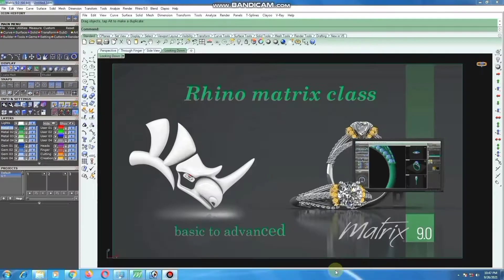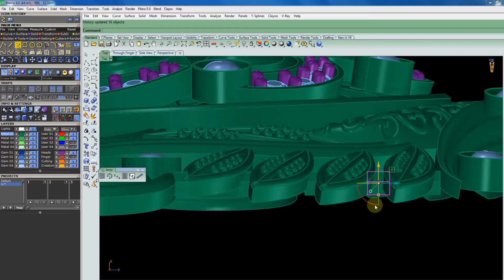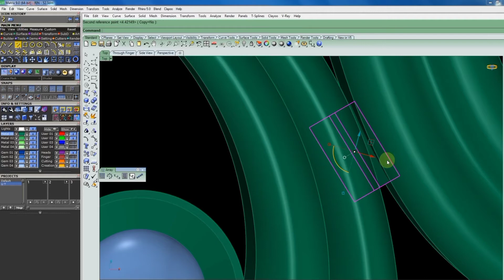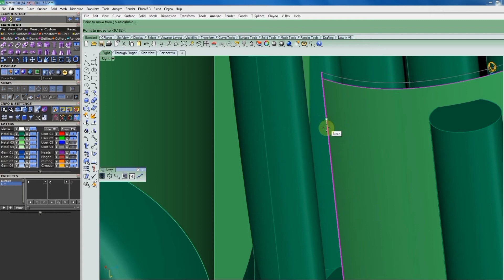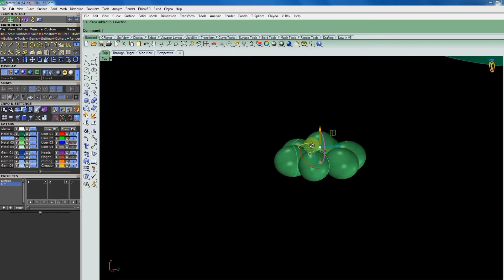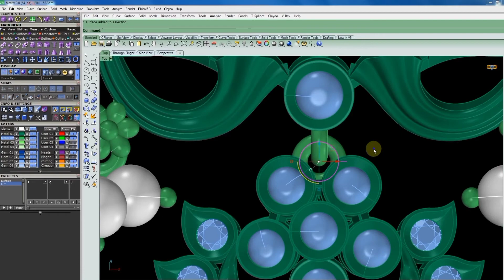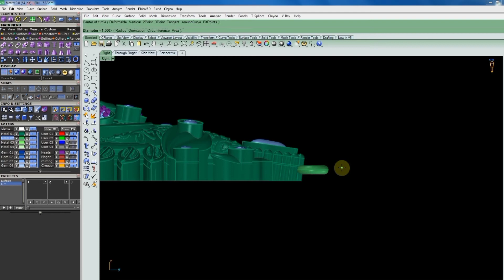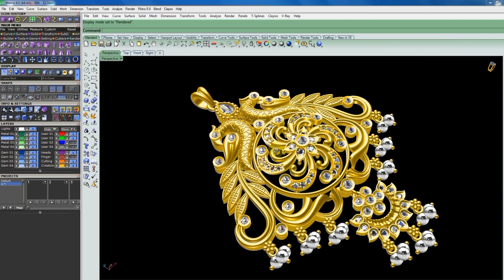Rhino Matrix Class part_58 no 2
Rhino Matrix Class part_58 no 1 jwellery 3dcad 3djewelrydesigner matrix rhinotutorial CAD computer-aided-design bluestone-jewellery

Rhino matrix class computer-aided-design bluestone-jewellery
rhino jewellery cad design